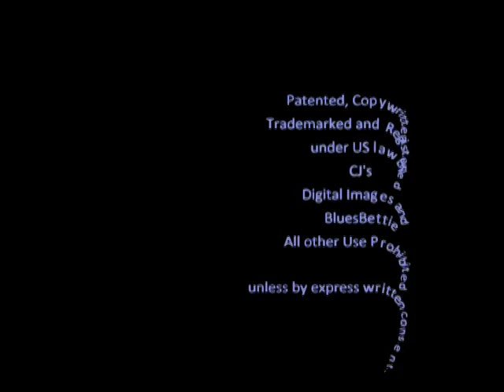I Just Wanna Make Love To You - BluesBettie - LIVE @ The CoachHouse - musicUcansee.com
Blues Bettie sounding better than ever at the Coach House.